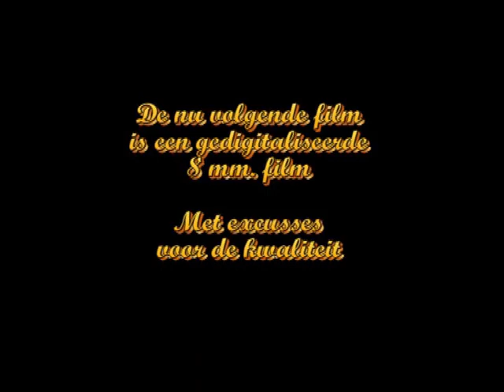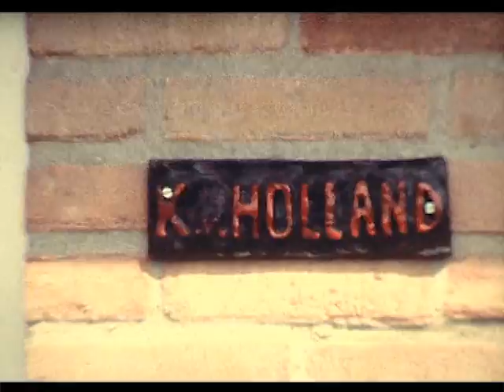bbq marian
Op een mooie zomerse dag gingen we naar Mijn zuster en zwager Marian en Piet van Holland. Er stond ons daar een BBQ te wachten. Ook mijn neef en nichten waren daarbij aanwezig. Het is dan 1979.